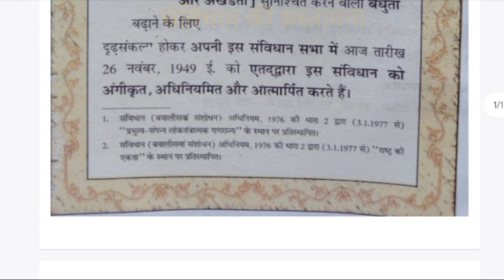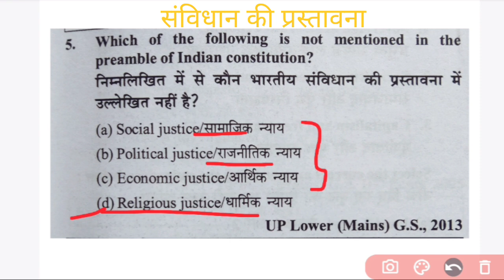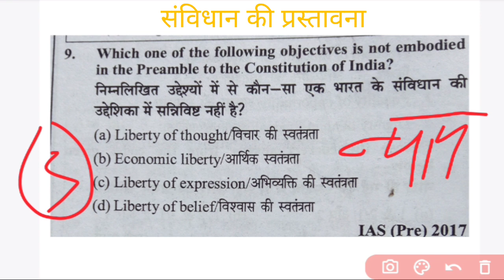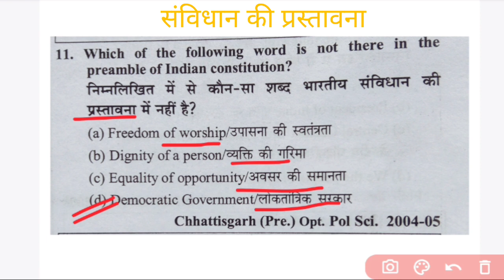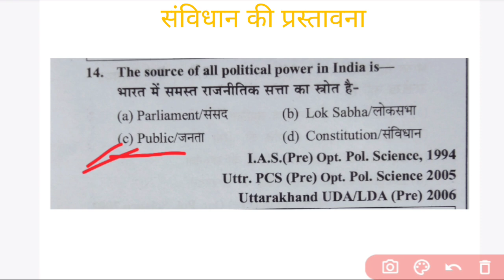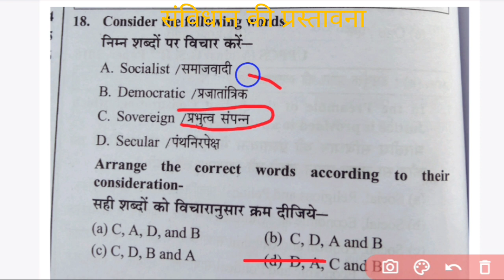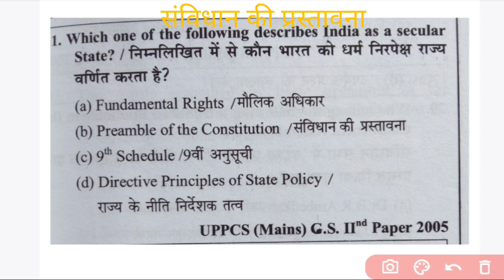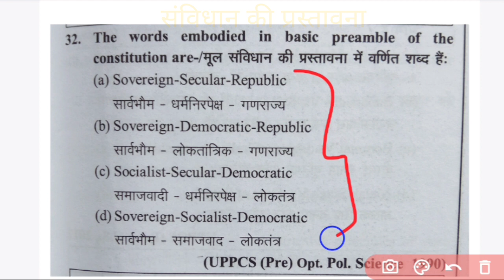संविधान की प्रस्तावना /Preamble to the Constitution of India /Polity/Part 1